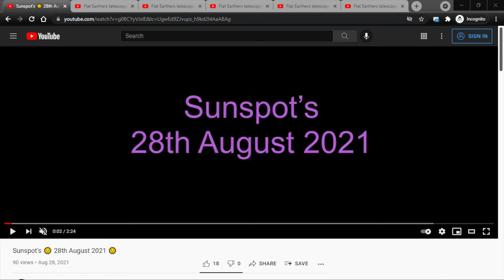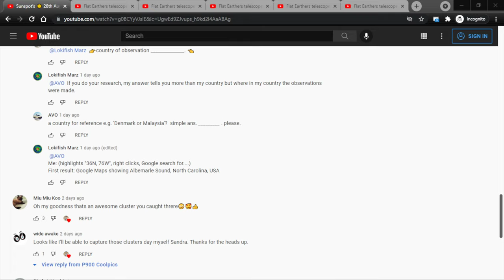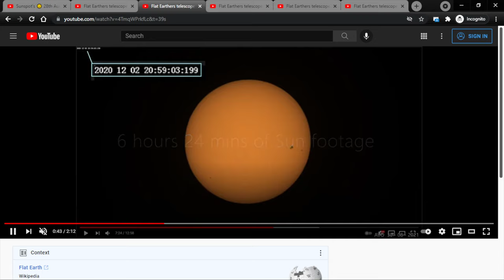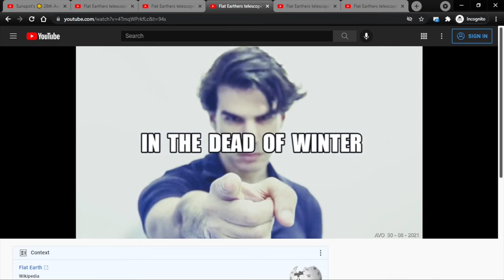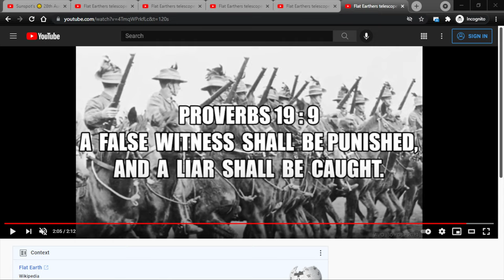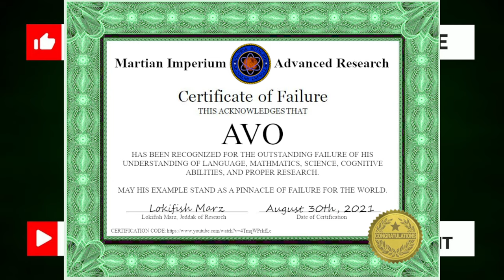Flat Earth Fail Award: AVO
Not only did AVO fail at even the basics, he repeated the fail three times in a row in three different videos. That's an award level of fail.

*AVO also gets a Flatziod Editing Award for cutting out 152 frames at the end of the Sun sequence. Frames that show the Sun dropping down behind trees for my statement of 6 degrees above the horizon.